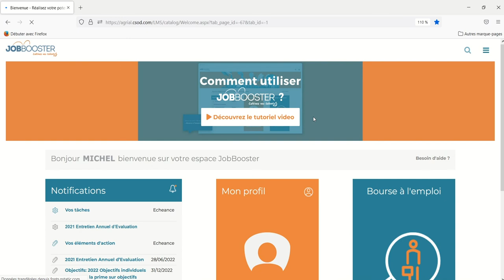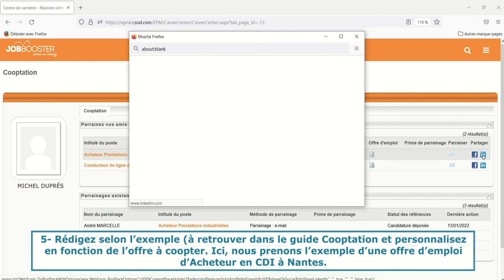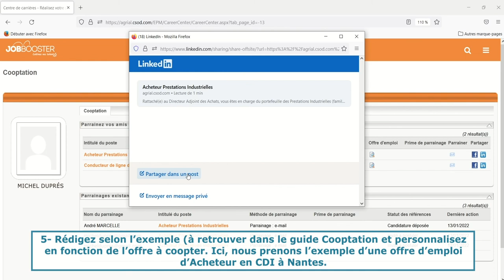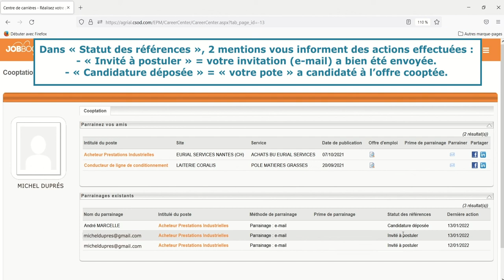Comment coopter sur Jobbooster ? Les conseils !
Découvrez comment COOPTER sur Jobbooster !